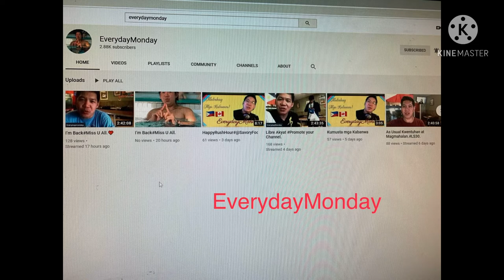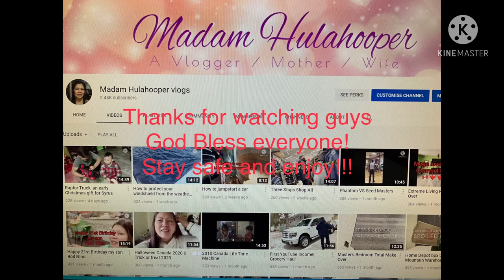Bubble Tea Date Ever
Hey guys, how are you? Have you tried a bubble tea date? Let watch this episode in titled Bubble Tea Date Ever. Just sit back relax and enjoy the show.

Mega love shout out to my Channel Members. Love you guys. Mmmwwaahhh